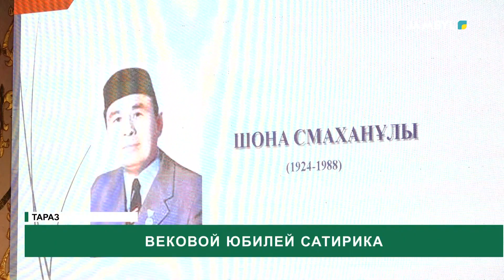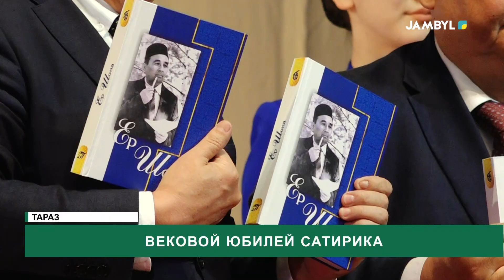Вековой юбилей сатирика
Также, в Таразе состоялась республиканская научно-практическая конференция, приуроченная к 100-летию выдающегося казахского Шоны Смаханулы. Почётные гости из различных регионов Казахстана приняли участие в мероприятии, выразив глубокое уважение и почтение к творческому наследию поэта. В своих выступлениях они поделились воспоминаниями и размышлениями о его вкладе в казахскую литературу и культуру.